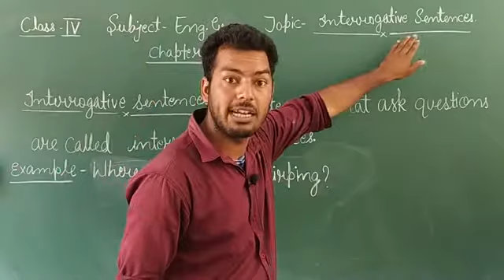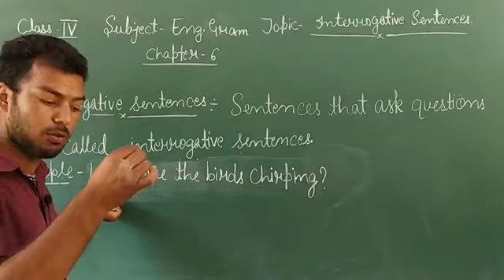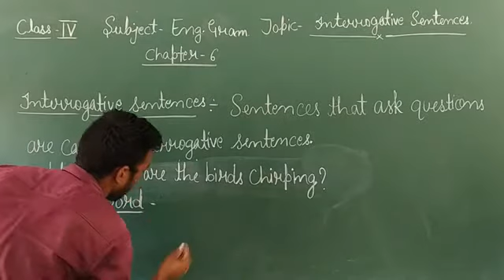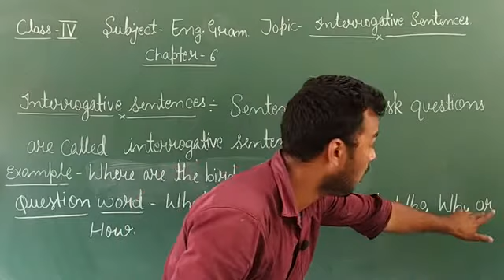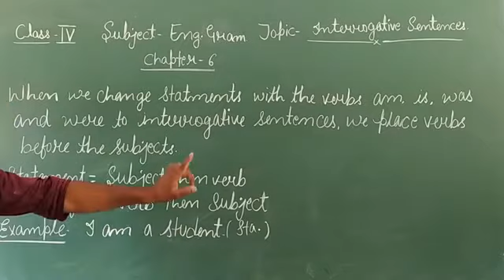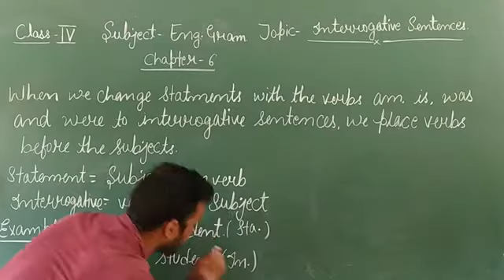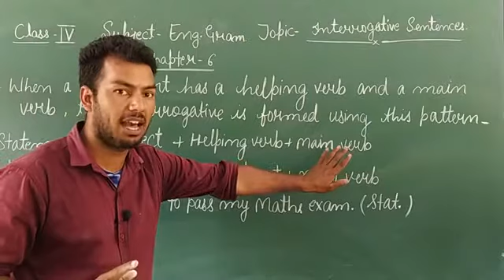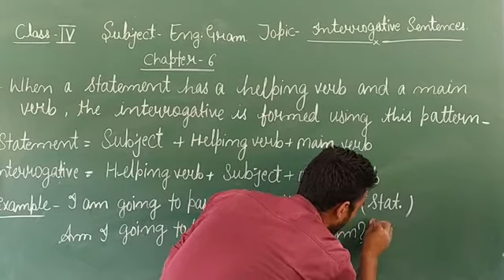C4 English grammar ch6 Interrogative sentences